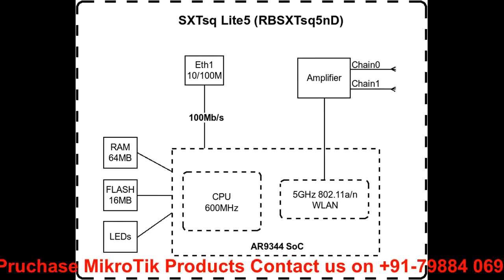SXTsq Lite5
The SXTsq Lite5 is a compact and lightweight outdoor wireless device with an integrated antenna. Perfect for point to point links of up to 12 kilometers or as a CPE unit. It is compact, weatherproof and easy to mount. The SXTsq Lite5 retains a 16dBi antenna like the SXT Lite5, our previous model, yet the antenna design has been improved and the physical size has been dramatically reduced - the SXTsq is two times thinner (see photos for comparison).

The device can be mounted on horizontal and vertical poles and masts, but for precise alignment, separately available is the QuickMount Pro, which allows to adjust in every angle (see photo and related product).